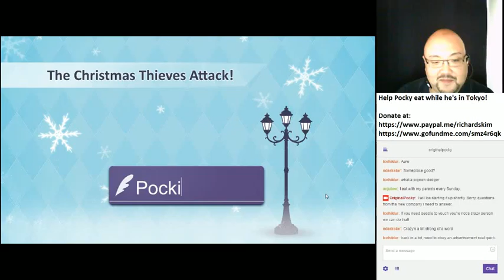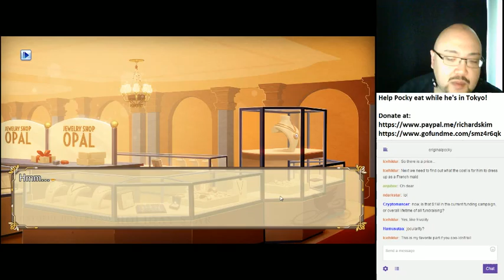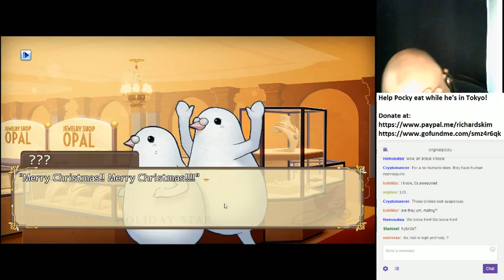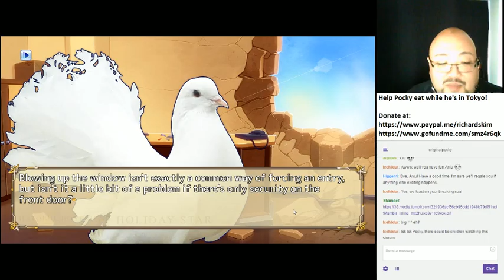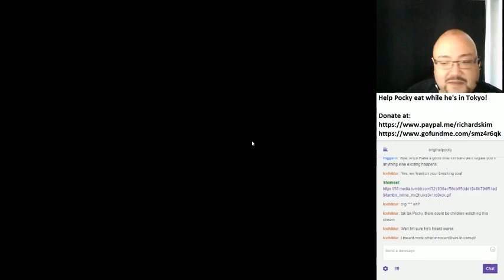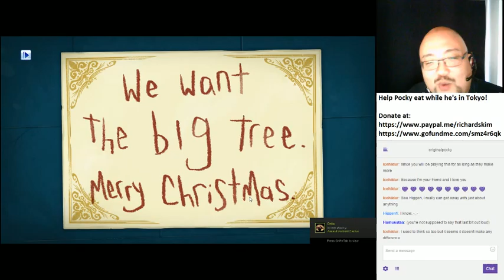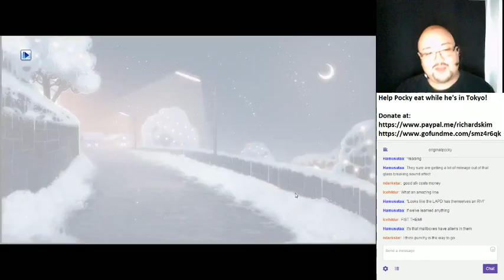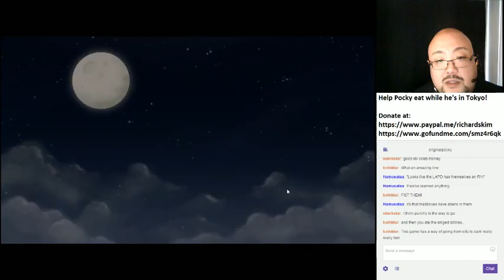Pocky needs to eat in Tokyo (7/7)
Hatoful Boyfriend: Holiday Star (Bonus Stream)!